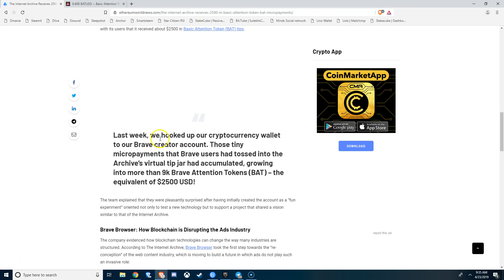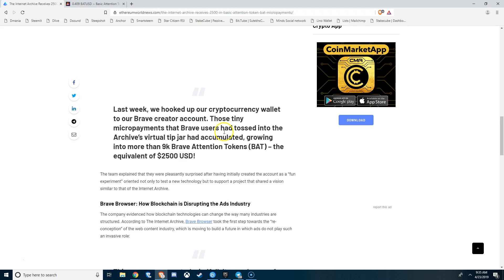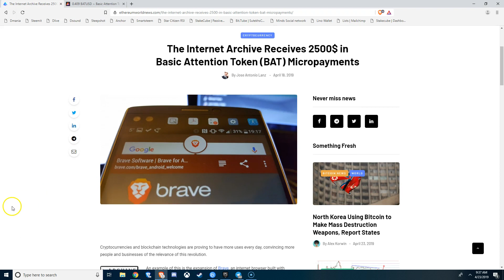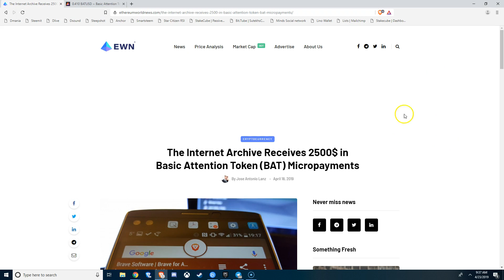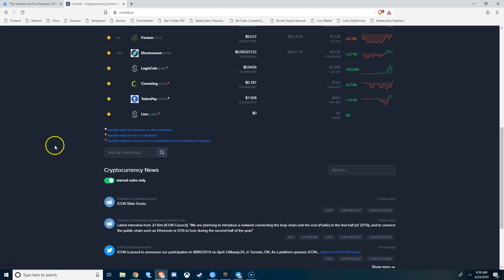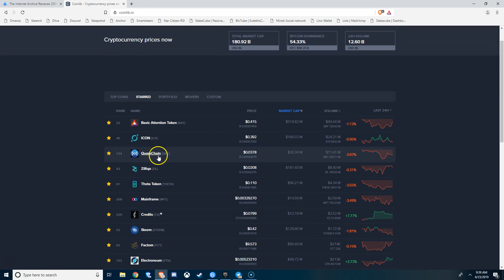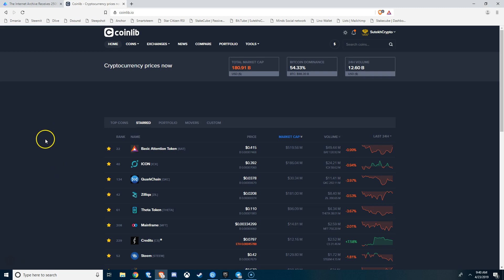BAT MASS adoption : Internet Archive receives $2,500 in BAT tips in a short time!!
Try Brave Browser and get $5 .